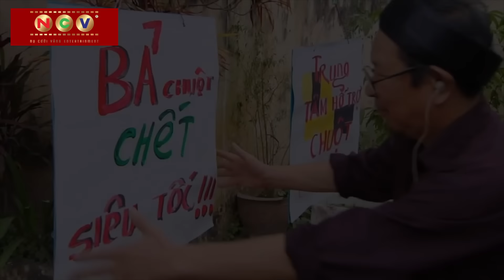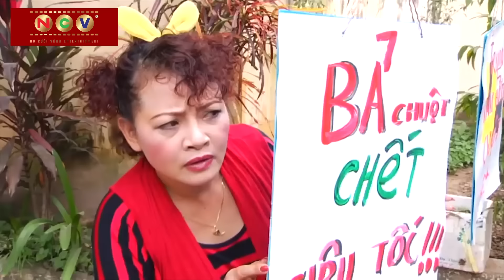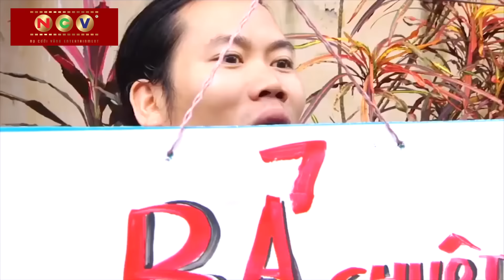Hài Vượng Râu Mới Nhất 2024 | BAN NHẠC THÔN QUÊ